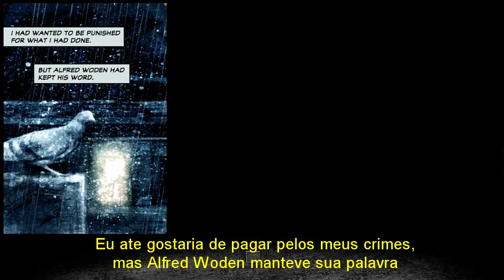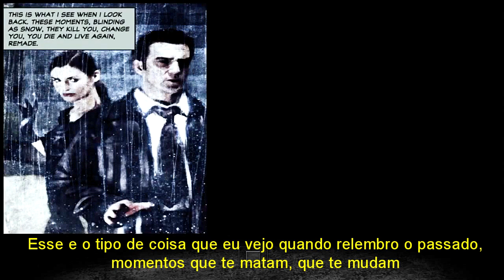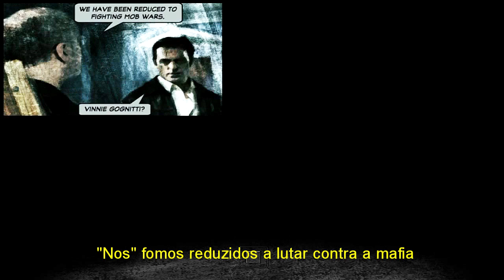A Historia de Max Payne 2: The Fall of Max Payne [HD]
AVALIE O VIDEO! ... Confira e entenda a historia do segundo jogo da serie Max Payne.